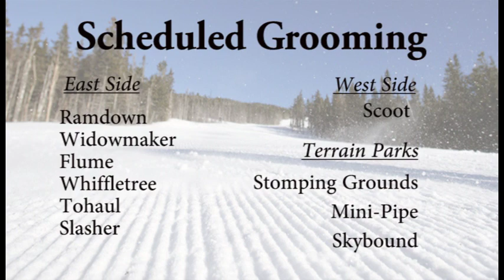WSKI Weather Dec 28 PM